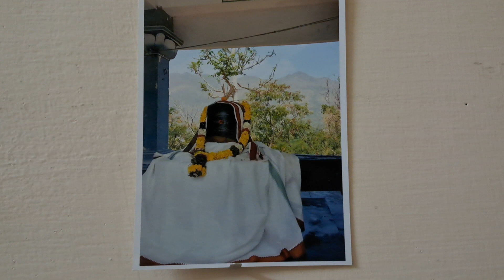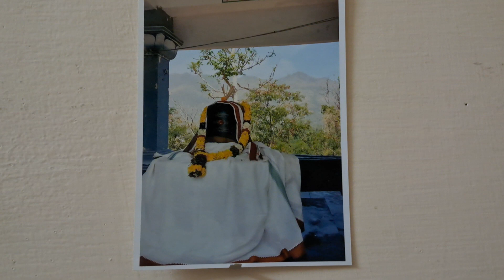கோளறு பதிகம்-வேயுறு தோளி பங்கன்